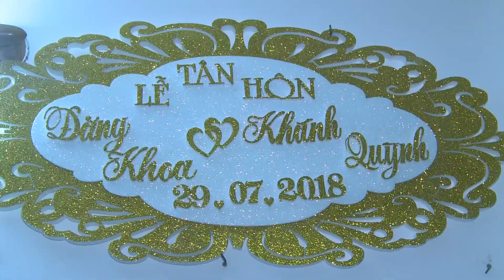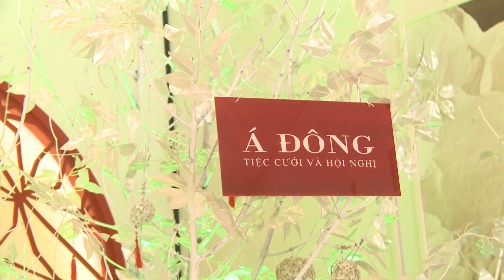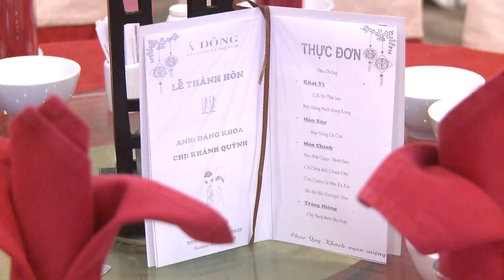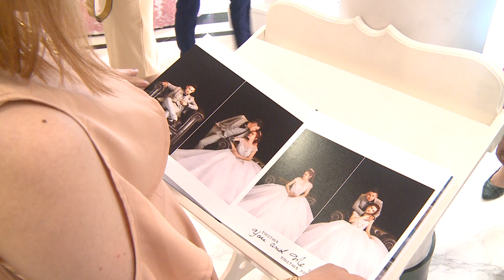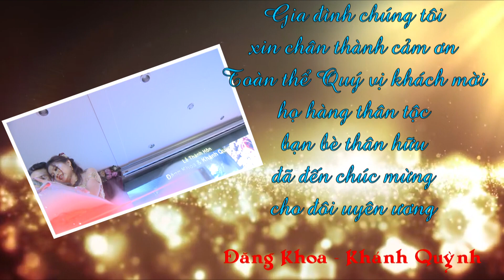Wedding Đăng Khoa & Khánh Quỳnh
Với nhiều năm kinh nghiệm làm việc trong lĩnh vực quay phim và chụp hình tại TP. Hồ Chí Minh,  với thương hiệu Ez Media, tự hào là một trong những đơn vị chuyên nghiệp hàng đầu trong lĩnh vực Truyền thông – Giải trí.